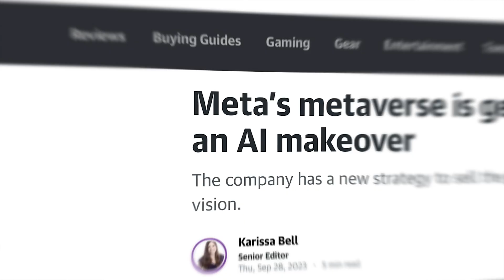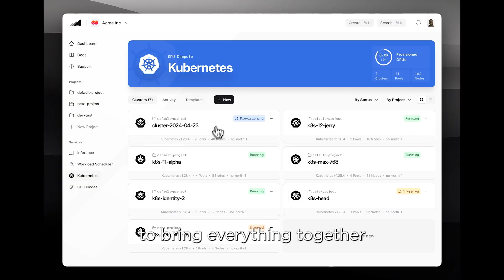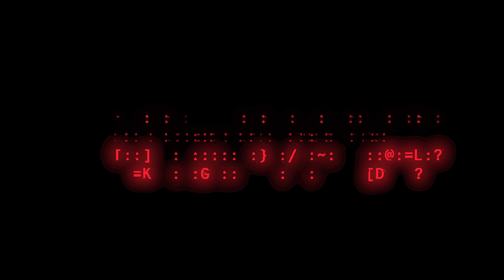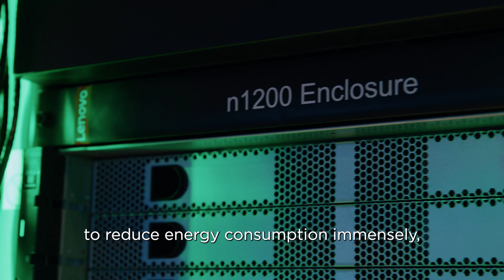Collaboration Shaping the Future of AI Applications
As AI keeps booming, the quickly evolving technology is disrupting aspects of every industry. Beyond simple content generation, generative AI has applications in industries like customer service, healthcare, fraud detection and security, and so many more. Discover how premiere hyperscaler Nscale along with its partners Lenovo, Nokia and AMD is leading the AI revolution by offering GPU as-a-service through their environmentally conscious infrastructure.